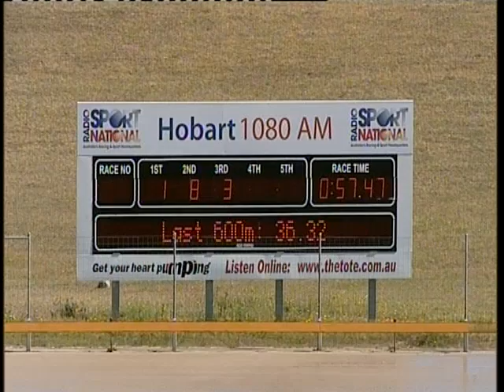14-2-12-T-Hobart-Trial 2.mp4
Thoroughbreds 14-2-12 Hobart